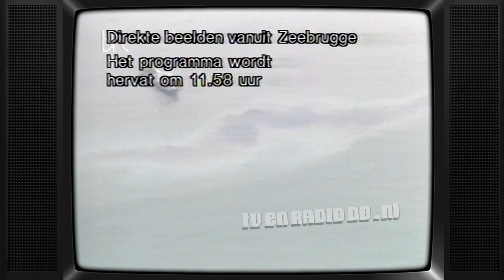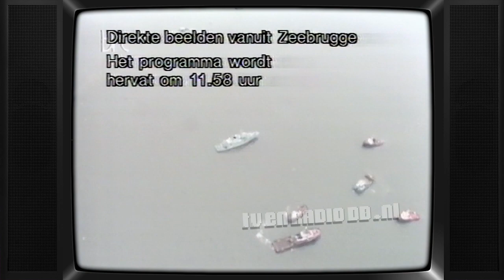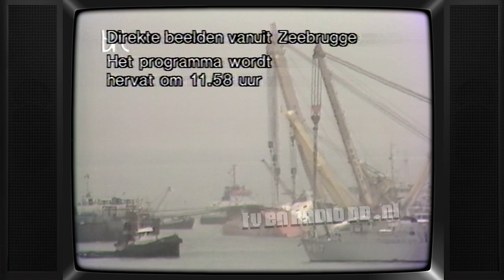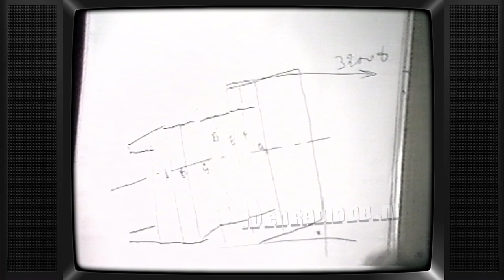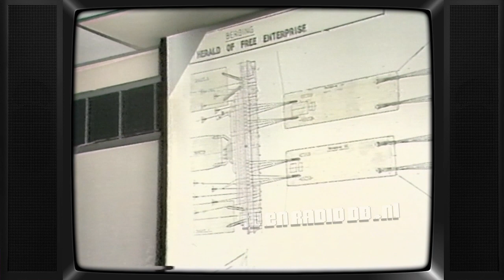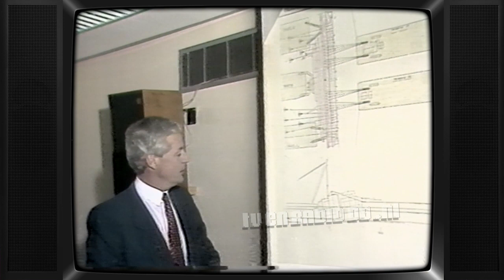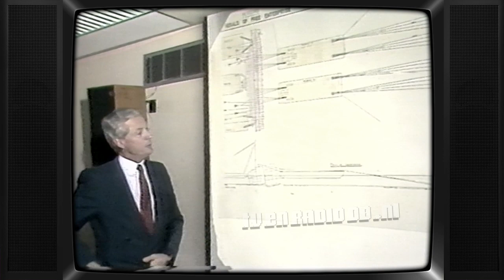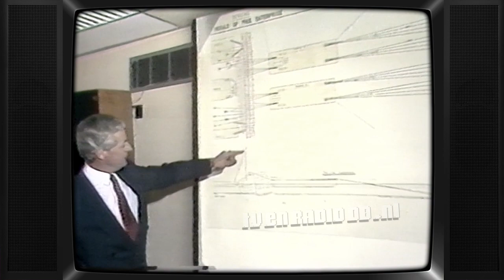TV: Berging Herald of Free Enterprise (19870407) (74 min) (einde slecht) | Joop van Zijl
Uitgezonden op 7 april 1987 door de NOS.